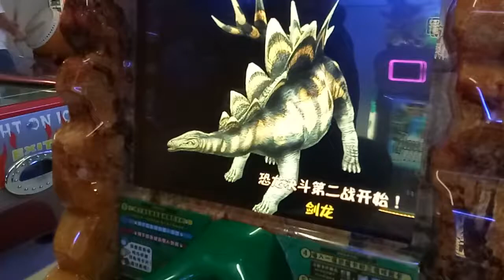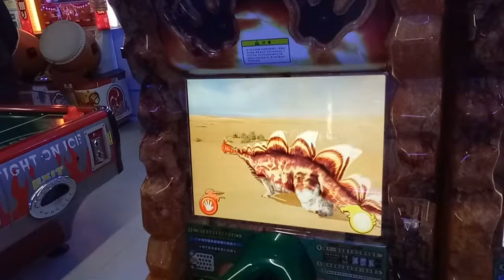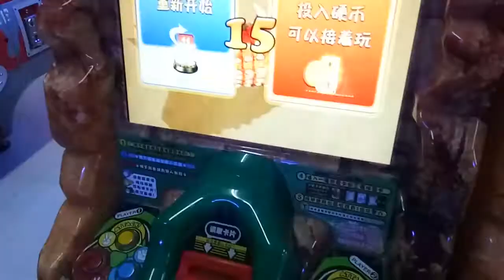kids playground ~indoor outdoor -孩子們的遊樂場〜子供たちの遊び場〜-어린이 놀이터 ~ ~ otoro